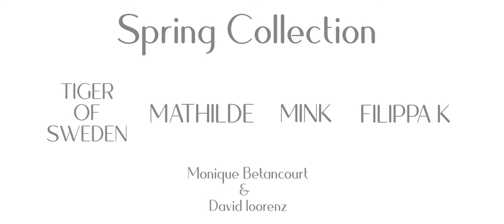Spring Fashion 2019- SWEDEN- Mode våren 2019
Stockholm-Sweden is a city that loves fashion, design and esthetic; here You enjoy a bunch of high-quality fashion branch to wear in every season.  Presenting in this occasion, Filippa K,  Tiger of Sweden, Mink,   and Mathilde. A Production by David Loorenz and model Monique Betancourt. Faul & PNAU